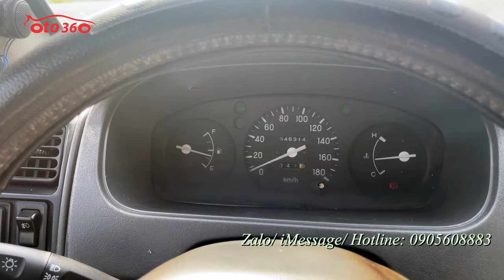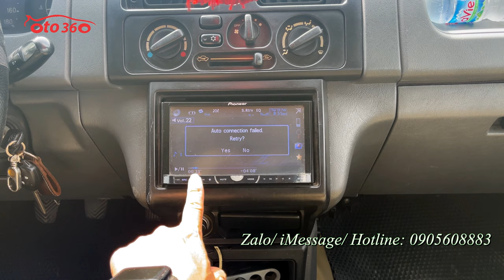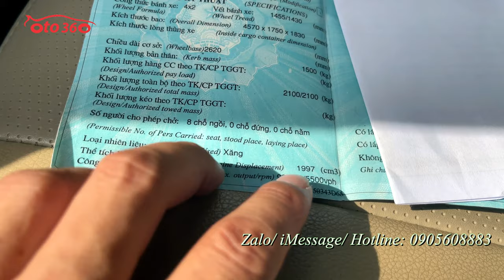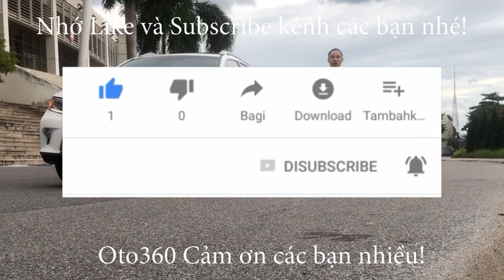Bán chiếc xe 7 chỗ huyền thoại một thời Mitsubishi Jolie 2002 tên tư nhân, biển Hà Nội, vẫn biển 4số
Bán xe Mitsubishi Jolie sản xuất năm 2002 tên tư nhân, biển Hà Nội, vẫn nguyên biển 4 số, lốp treo sau, xe rất đẹp, dàn lốp vừa thay mới tinh.
Xe đuợc trang bị động cơ xăng 2.0 lít, kết hợp với hộp số tay 5 cấp, dẫn động cầu sau, xe đẹp nguyên bản và đã lắp thêm nhiều đồ như: đầu DVD màn hình xịn Pioneer, ghế da, trần, sàn da…
Xe vừa đăng kiểm xong và trước lúc đăng kiểm đã đại tu, bảo dưỡng cấp độ lớn. Nên tất cả đang hoạt động rất tốt.
Khung gầm, thân vỏ chắc chắn không rỉ sét, mối mọt, máy móc nổ êm, điều hoà mát lạnh,
đảm bảo xem xe ưng luôn
xin cảm ơn mọi người đã quan tâm!